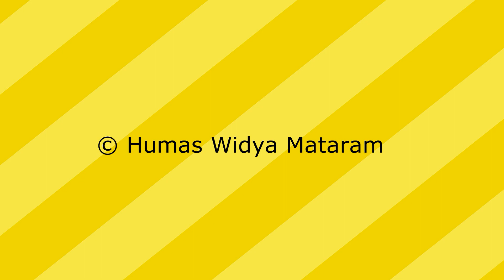Wisuda Sarjana Universitas Widya Mataram (UWM) Ke-54 | PART 1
Sebanyak 339 peserta mengikuti prosesi wisuda pada Sabtu (9/3/2019) di Hotel Sahid Jaya. Acara tersebut merupakan hari bahagia bagi wisudawan/wisudawati Universitas Widya Mataram (UWM) yang telah sukses menyelesaikan studi sarjana di UWM. Wisuda periode ini merupakan Wisuda Sarjana ke-54 Tahun Akademik 2018/2019. Dalam pelaksanaannya dihadiri oleh Kepala LLDIKTI Wilayah V Yogyakarta, Pengurus Yayasan Mataram Yogyakarta, Rektor, Senat, Dekan dan para tamu undangan dari berbagai instansi di DIY. Prosesi wisuda dipimpin langsung oleh Rektor UWM, Prof. Dr. Edy Suandi Hamid, M.Ec.

Dari 339 orang wisudawan/wisudawati tersebut, 80 wisudawan atau sebesar 23.52% di antaranya memperoleh predikat Cumlaude, dengan Indeks Prestasi Kumulatif tertinggi adalah 3.93 (Tiga Koma Sembilan Tiga) atas nama Gini Halimah dari Program Studi Ilmu Hukum Fakultas Hukum. Waktu tempuh studi tercepat yaitu 3 tahun 4 bulan dengan rata-rata waktu tempuh studi 3 tahun 7 bulan. Indeks Prestasi Kumulatif (IPK) rata-rata sebesar 3.36 (Tiga Koma Tiga Enam).

Wisudawan termuda adalah Policarpo A. Da Costa Ximenes, umur 20 tahun 0 bulan 14 hari. Wisudawan tertua adalah Joko Gunadi, umur 57 tahun 1 bulan 7 hari. Usia wisudawan tersebut menunjukkan betapa masih bersemangatnya dalam menimba ilmu. Usia tidak pernah menjadi halangan bagi civitas akademika untuk terus menambah wawasan dan ilmu pengetahuannya serta menanamkan kompetensi yang siap dan sesuai dengan profesinya kelak. Dengan wisuda kali ini, maka jumlah lulusan UWM berjumlah 8.301 orang.

®HumasWidyaMataram